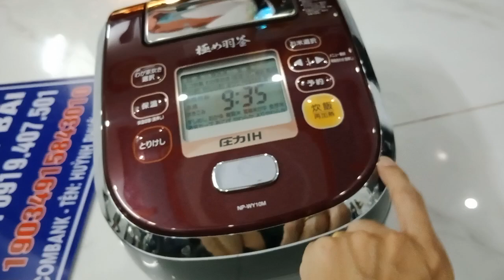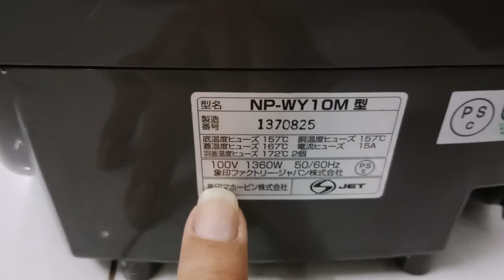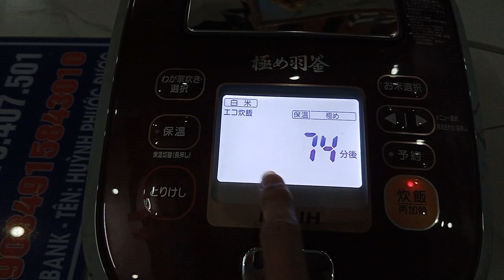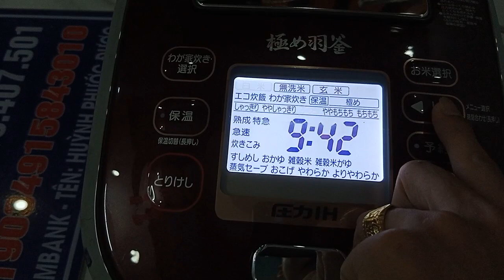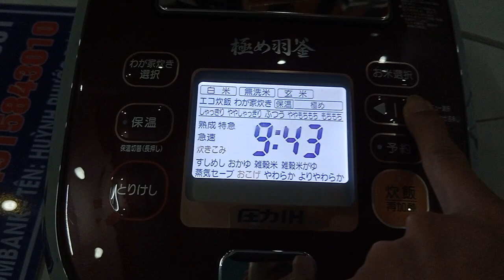🇯🇵 Nồi ZOJIRUSHI Voi Ma Mút Mã NP-WY10M có tách đường Nồi cao tần, áp suất Nội Địa Nhật 🇯🇵🇯🇵